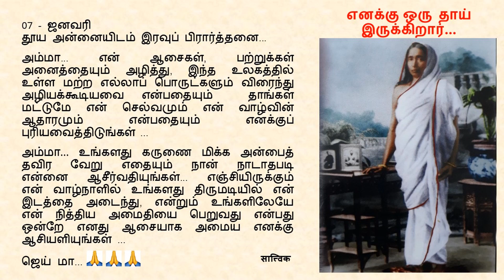Goodnight Prayer to Maa 0107 07 Jan Tamil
07 - ஜனவரி
தூய அன்னையிடம் இரவுப் பிரார்த்தனை...

அம்மா... என் ஆசைகள், பற்றுக்கள் அனைத்தையும் அழித்து, இந்த உலகத்தில் உள்ள மற்ற எல்லாப் பொருட்களும் விரைந்து அழியக்கூடியவை என்பதையும்  தாங்கள் மட்டுமே என் செல்வமும் என் வாழ்வின் ஆதாரமும் என்பதையும் எனக்குப் புரியவைத்திடுங்கள் ...

அம்மா… உங்களது கருணை மிக்க அன்பைத் தவிர வேறு எதையும் நான் நாடாதபடி என்னை ஆசீர்வதியுங்கள்... எஞ்சியிருக்கும் என் வாழ்நாளில் உங்களது திருமடியில் என் இடத்தை அடைந்து, என்றும் உங்களிலேயே என் நித்திய அமைதியை பெறுவது என்பது ஒன்றே எனது ஆசையாக அமைய எனக்கு ஆசியளியுங்கள் ...

ஜெய் மா...🙏🙏🙏